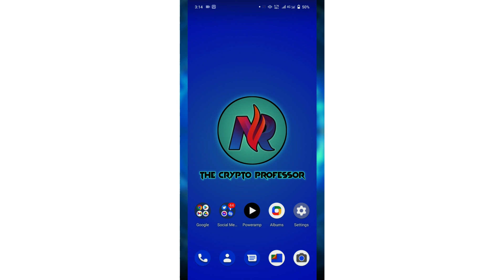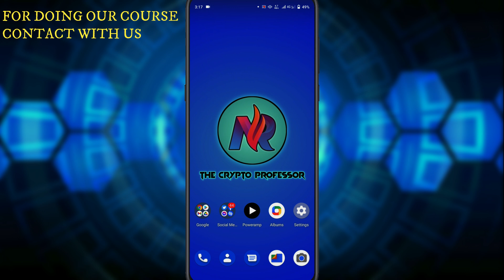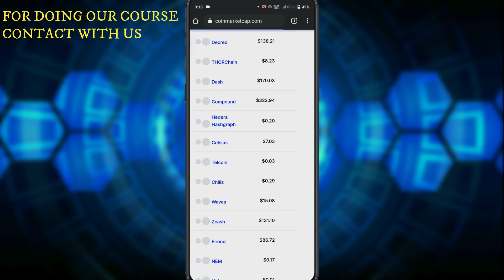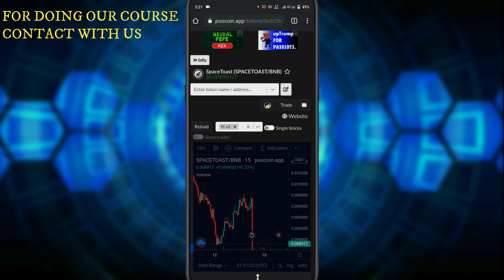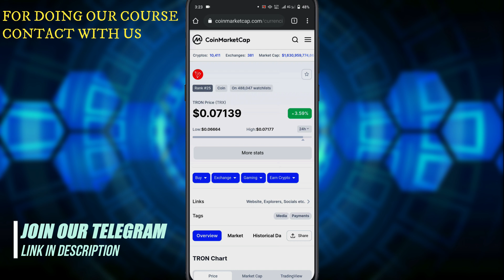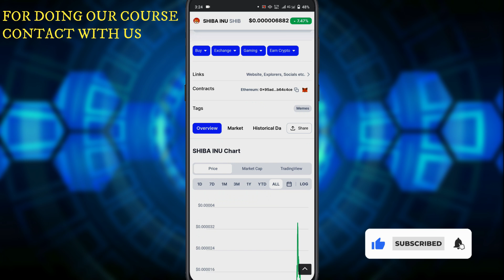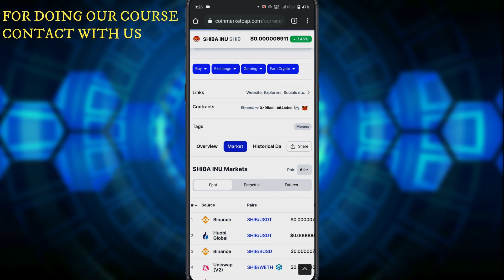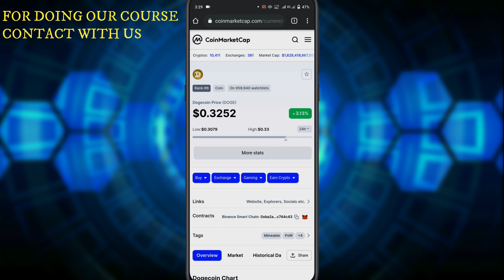MEME Coin? Or LEGIT Coin?🔥| নিজের ব্যালেন্স নিজেই শূন্য করে ফেলছেন নাতো?🤔 | Crypto Trading Tutorial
আসসালামু আলইকুম,

🟡আপনি তখনই একজন প্রফেশনাল ট্রেডার হতে পারবেন যখন আপনি মার্কেট নিয়ে অ্যানালাইসিস করতে পারবেন আর এটার জন্যে আপনাকে আগে ট্রেডিং মার্কেট সম্পর্কে শিখতে হবে।আমার অভিজ্ঞতা থেকে আপনাদের জন্যে একটা কোর্স তৈরি করেছি।আপনারা চাইলে আমার থেকে শিখে নিতে পারেন।এতটুকু বলতে পারবো যদি একবার শিখে নেন তাহলে ইনশাল্লাহ নিজে নিজেই সব কিছু করতে পারবেন।কারো সাহায্যের দরকার হবেনা।

➡️ Binance Exchange ট্রেডিং সাইটে সিকুরিটি যুক্ত একাউন্ট খুলতে এই লিংকে ক্লিক করুন

🟡 এক্সট্রা বোনাস সুবিধা পেতে এই কোডটি ব্যবহার করুন ➡️ DKX2O4W1

আমাদের যে ইনভেস্টমেন্ট আছে সেটা আসলে কোন কয়েন দেওয়া উচিত।মার্কেটে অনেক ধরনের কয়েন আছে কিন্তু সব কয়েন ইনভেস্টমেন্ট এর জন্যে না।তাই এই বিষয়ে আরো জানতে পুরো ভিডিওটি দেখুন।